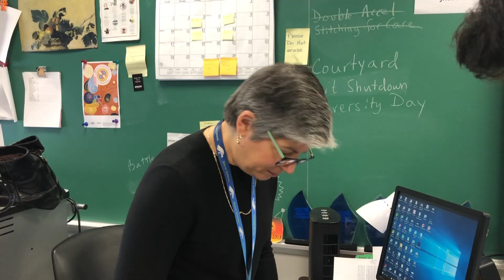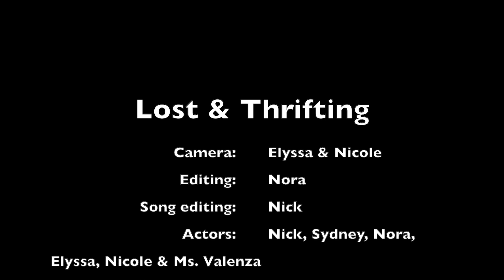Lost & Thrifting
Lost something? Watch this satirical video to see what you may find in Jericho HS's lost and found.